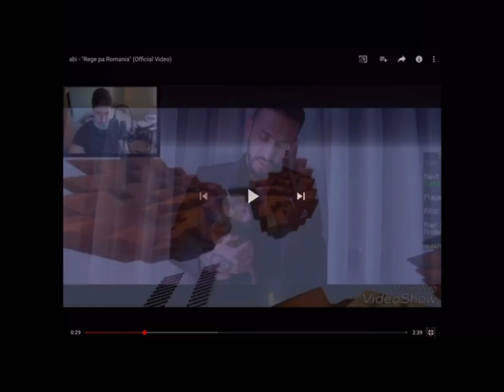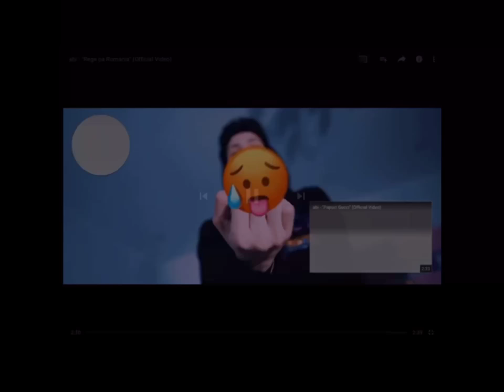Abi talent “ Rege pa România “ Parodie 🤣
abi talent / santuro  bike / Florentin Hriscu / 5GANG/ Nelson Mondialul /Bianca Adam

    Acest videoclip este o parodie , nu trebuie luat in serios . Asta este un videoclip special pentru cei 71 de abonați . Va mulțumesc tuturor celor care sunt abonați la acest canal !      RESPECT !!!✌️